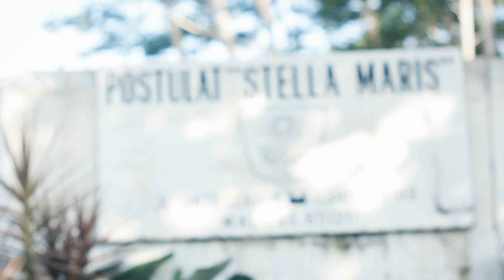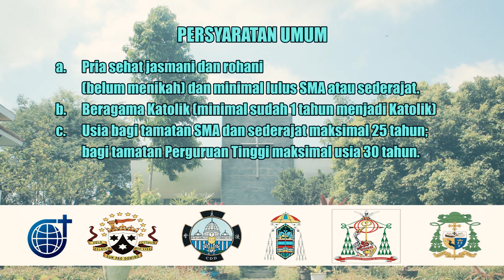PROFIL POSTULAT STELLA MARIS MALANG